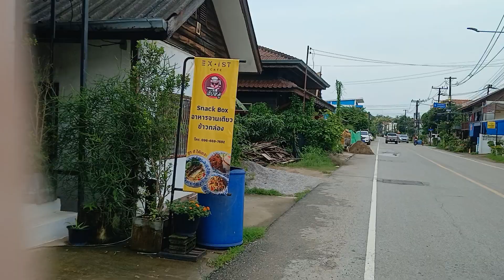[OTP] เฝ้ารอจนฝนซา สุดท้ายก็ว่างเปล่า 20 สิงหาคม ค.ศ. 2024(3)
วิดีโอนี้พูดถึงเนื้อเรื่อง "สวัสดีชาวโลก! ยินดีต้อนรับเข้าสู่โลกของ OTP นะครับ/ค่ะ ที่นี่เราจะพาคุณไปเที่ยวสุดขอบฟ้า พบเจอเรื่องราวแปลกใหม่ และสร้างความทรงจำดีๆ ร่วมกัน อยากรู้ว่าเราจะพาไปที่ไหนบ้าง? กดติดตามแล้วมาคุยกันได้เลยนะ OTP เที่ยว Adventure Travel" เยือนนครพนม: เมืองริมโขงแดนธรรมชาติและวัฒนธรรม
นครพนม จังหวัดเล็กๆ ริมฝั่งแม่น้ำโขงที่เต็มไปด้วยเสน่ห์ดึงดูดใจ ทั้งวัดวาอารามเก่าแก่ สถาปัตยกรรมที่หลากหลาย และธรรมชาติอันงดงาม ทำให้นครพนมเป็นอีกหนึ่งจุดหมายปลายทางที่น่าสนใจสำหรับนักท่องเที่ยวที่ต้องการสัมผัสวิถีชีวิตและวัฒนธรรมของชาวอีสาน
ที่เที่ยวเด่นในนครพนม
พระธาตุพนมวรมหาวิหาร: สัญลักษณ์ของจังหวัดนครพนมและเป็นที่เคารพสักการะของพุทธศาสนิกชนทั่วโลก
พญาศรีสัตตนาคราช: องค์พญานาคขนาดใหญ่ตั้งอยู่ริมฝั่งแม่น้ำโขง เป็นแลนด์มาร์คสำคัญของจังหวัด
สะพานมิตรภาพไทย-ลาว 3: เชื่อมต่อระหว่างประเทศไทยและลาว สามารถเดินชมวิวแม่น้ำโขงได้
วัดนักบุญอันนา: โบสถ์คริสต์เก่าแก่ สถาปัตยกรรมแบบฝรั่งเศส
อนุสรณ์สถานโฮจิมินห์: สถานที่ที่โฮจิมินห์เคยพำนักอาศัยขณะต่อสู้เพื่อเอกราชของเวียดนาม
อุทยานแห่งชาติภูลังกา: อุทยานแห่งชาติที่มีความหลากหลายทางชีวภาพ และมีจุดชมวิวที่สวยงาม
กิจกรรมที่น่าสนใจ
ไหว้พระ: นครพนมมีวัดวาอารามมากมายให้ได้สักการะ
เดินเล่นริมแม่น้ำโขง: ชมวิวพระอาทิตย์ตกดินที่สวยงาม
ชิมอาหารพื้นเมือง: ลองชิมอาหารอีสานรสชาติจัดจ้าน
เที่ยวตลาดนัด: สัมผัสวิถีชีวิตของชาวบ้าน
ท่องเที่ยวเชิงธรรมชาติ: เยี่ยมชมอุทยานแห่งชาติภูลังกา
ช่วงเวลาที่ดีที่สุดในการเดินทาง
ฤดูหนาว: (พฤศจิกายน – กุมภาพันธ์) อากาศเย็นสบาย เหมาะแก่การท่องเที่ยว
ฤดูร้อน: (มีนาคม – พฤษภาคม) อากาศร้อน แต่เป็นช่วงที่มีเทศกาลสำคัญหลายเทศกาล
ฤดูฝน: (มิถุนายน – ตุลาคม) ฝนตกชุก อาจมีผลต่อการเดินทาง
เตรียมตัวก่อนเดินทาง
ที่พัก: มีโรงแรมและที่พักให้เลือกหลากหลายระดับราคา
การเดินทาง: สามารถเดินทางโดยรถยนต์ รถโดยสาร หรือเครื่องบิน
อาหาร: มีร้านอาหารให้เลือกมากมาย ทั้งอาหารพื้นเมืองและอาหารนานาชาติ
เสื้อผ้า: เตรียมเสื้อผ้าให้เหมาะสมกับอากาศ
นครพนม เป็นจังหวัดที่มีเสน่ห์ดึงดูดใจทั้งในด้านวัฒนธรรม ประวัติศาสตร์ และธรรมชาติ หากคุณกำลังมองหาสถานที่ท่องเที่ยวที่เงียบสงบและเป็นธรรมชาติ นครพนมคือคำตอบ
อยากทราบข้อมูลเพิ่มเติมเกี่ยวกับที่เที่ยวไหนเป็นพิเศษไหมคะ?